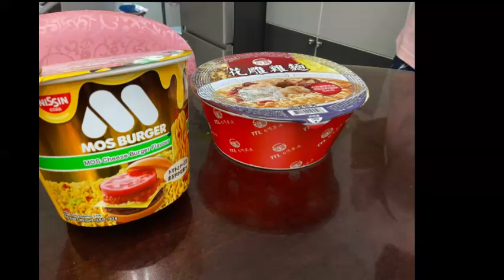This is my food!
@TheBestFriendsYT789 helped me make this photo. Thanks! (The food is so yummy!)